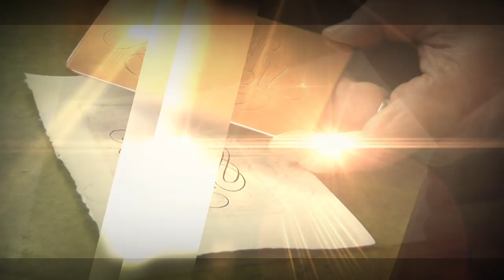Kopergravure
Vlaams Kunstenaar Frank-Ivo Van Damme aan het werk.
Dit is een fragmentje uit een nieuwe documentaire over Gerard Mercator, gemaakt door Hedwige Daenens in samenwerking met het K.O.K.W. - St. Niklaas.
Muziek: SmartSound Album "Tres Jolie" - It was just a dream.
Composer: Martha Amado & Josquin des Pres (BMI)